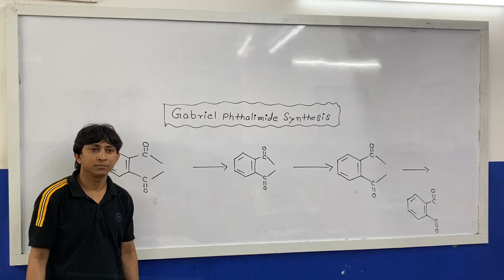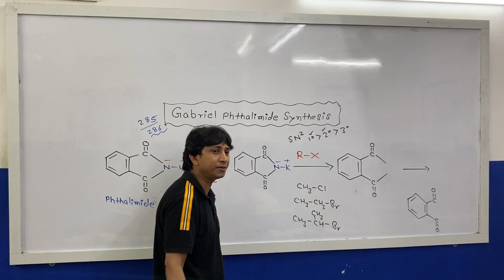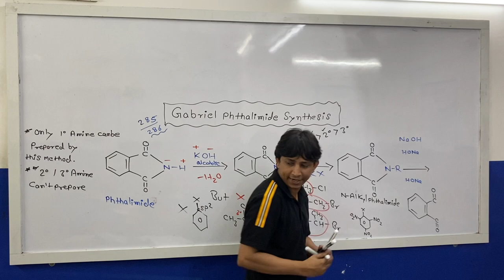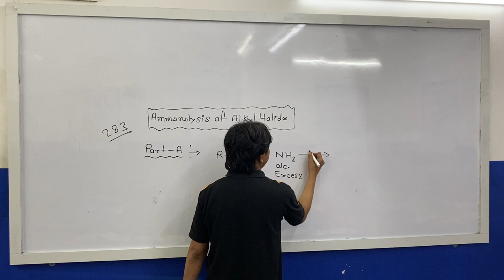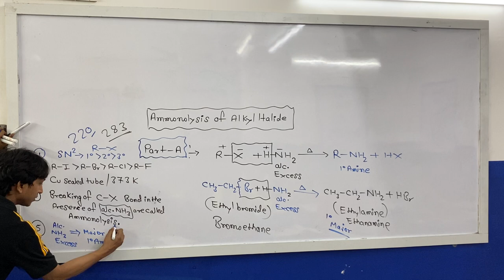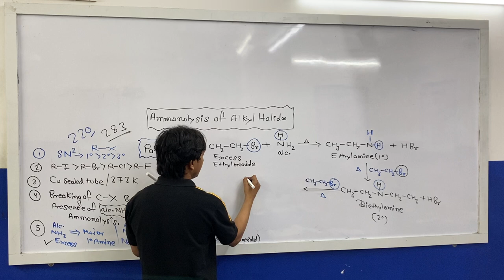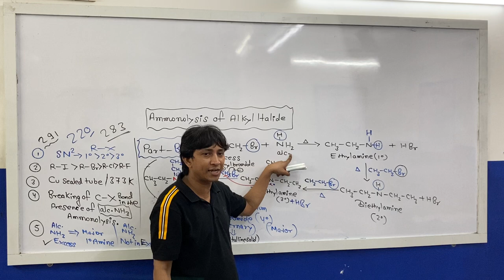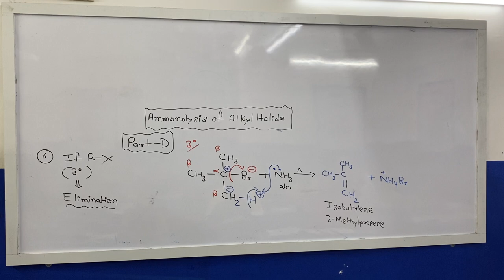AMINES || GABRIEL PHTHALIMIDE SYNTHESIS ( GABRU ) || LECTURE :- 4 || CLASS 12